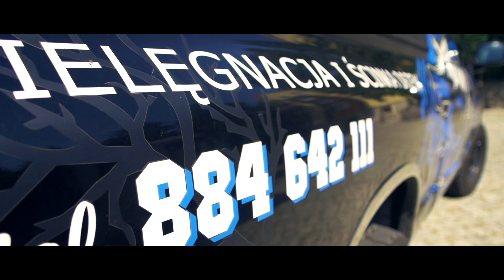Alpin Fach Paweł Jewtuch - wycinka drzewa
Alpin Fach Paweł Jewtuch
Prace na wysokości:
 - profesjonalna wycinka i pielęgnacja drzew
 - malowanie dachów
- prace dekarskie